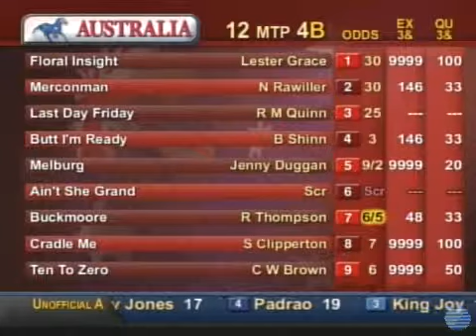201211202241AUS4 wmv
Tarzan I am Sale 21 Nov 2012